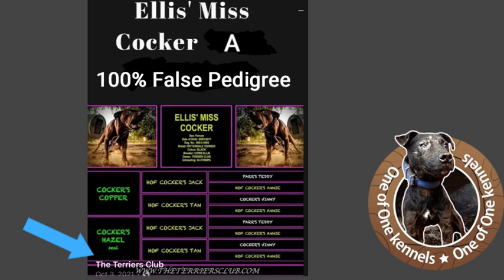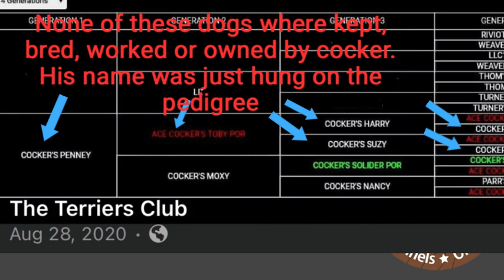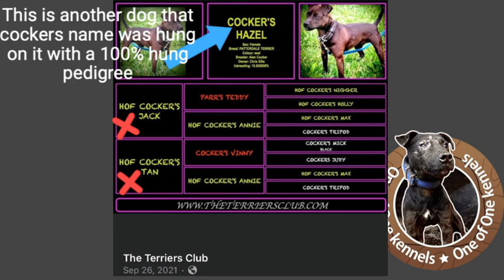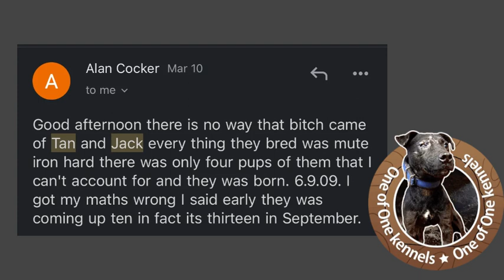History of the Cocker Bloodline in America part 2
Here is part two on our series on the Coker dogs here in America. The saying is a fool and his money shall soon part. And so we have continued the series so that others are not taken advantage as and treated like fools as Jesse Hodges was. We simply dont want more people to be scammed as we are always the ones that have to tell them the truth.

Here is a link to the issues that arrived once Jesse Hodges got involved with the fight against the Ban on Grey Hound racing.